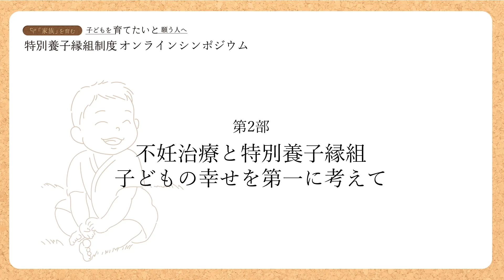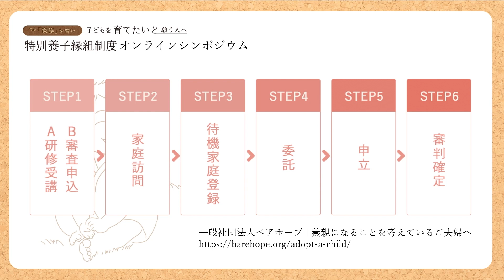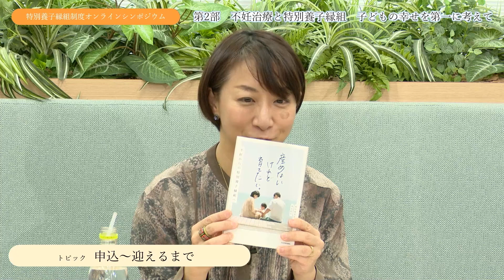【PR】特別養子縁組制度 第2部